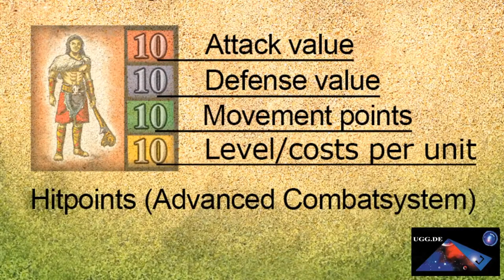Heroes vs Warlords Promovideo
Heroes vs Warlords

is the title of our new upcoming fantasy strategy game.
Heroes vs Warlords is a fantasy wargame for 2 or 3 players that simulates the struggle between Amazons, Barbarians and Knights. Each player takes over the role of one these three races. There are also some Neutrals, which guard the treasures of the world. The game can be further expanded for a nearly unlimited amount of players with several upcoming expansions.

Heroes vs Warlords is about the eternal struggle for supremacy on the world of Pangea. Pangea is inhabited by tribes of clever Amazons, mighty Knights and wild brutal Barbarians. The world of Pangea is unexplored. Vast lands where no civilized souls have ever been before are waiting for you. Are you up to the challenge?
Will your hero’s army gain new riches for your empire and crush the enemy hordes?
Or will you succumb to the terror of the monsters that hide in various towers, ruins, and mines?

The game map is constructed randomly out of 24 terrain tiles. Each game will have a different map, which results in that every game is new and challenging.

Explore the game map with your hero and his army!

Conquer resources, wear down enemy resistance, explore ruins. With these actions your hero wins Experience Points. Experience Points allow your hero to gain new levels and improve his skills.